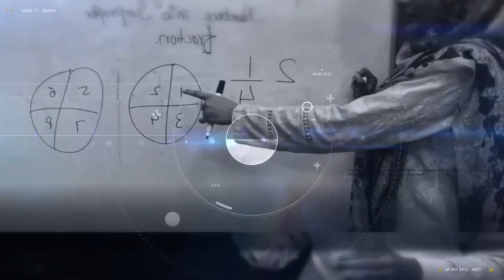کنگڈم اردو فلائر ج کے خاندان سے دو حرفی الفاظ کی والدین کے لیے ویڈیو